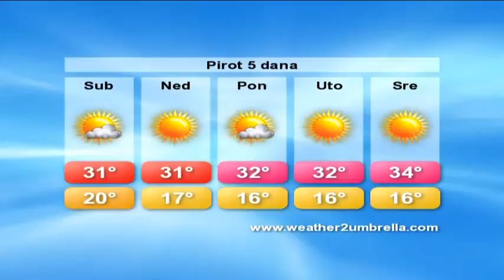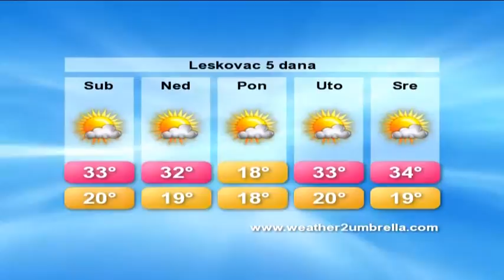belami.rs - Vremenska za 8. avgust 2015.